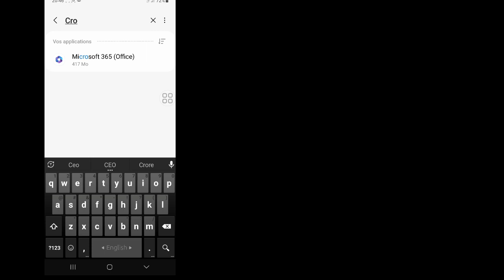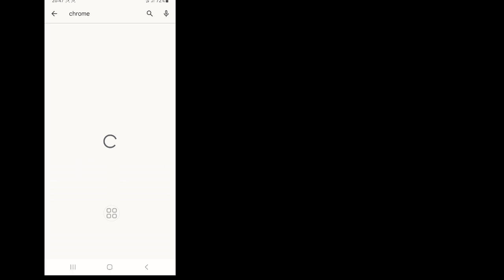Comment corriger l'erreur « Votre connexion n'est pas privée » sur Google Chrome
Comment corriger l'erreur « Votre connexion n'est pas privée » sur Google Chrome |  Correction de l'erreur « Votre connexion n'est pas privée » sur Google Chrome

 Ici, dans ce didacticiel, je vais montrer comment corriger l'erreur « Votre connexion n'est pas privée » sur Google Chrome. C'est une méthode très simple et corriger l'erreur « Votre connexion n'est pas privée » sur Google Chrome ci-dessous sans sauter.

 Correction de l'erreur « Votre connexion n'est pas privée » sur Google Chrome

 CLAUSE DE NON-RESPONSABILITÉ:
 Cette chaîne NE promeut ni n'encourage aucune activité illégale, tout le contenu fourni par cette chaîne est uniquement destiné à des fins éducatives.  Clause de non-responsabilité relative aux droits d'auteur En vertu de l'article 107 de la loi sur le droit d'auteur de 1976, une « utilisation équitable » est autorisée à des fins telles que la critique, les commentaires, les reportages d'actualité, l'enseignement, l'érudition et la recherche.  L'utilisation équitable est une utilisation autorisée par la loi sur le droit d'auteur qui pourrait autrement constituer une violation.  L’utilisation à but non lucratif, éducative ou personnelle fait pencher la balance en faveur d’une utilisation équitable.